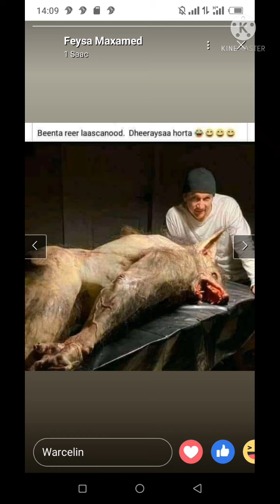shekadi yaabka lahyd fadlan shere subscribe